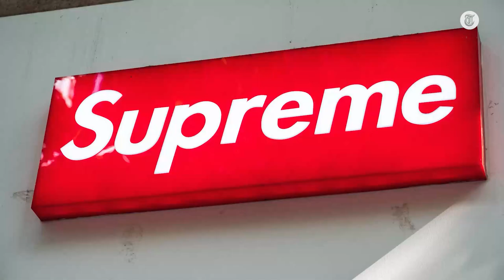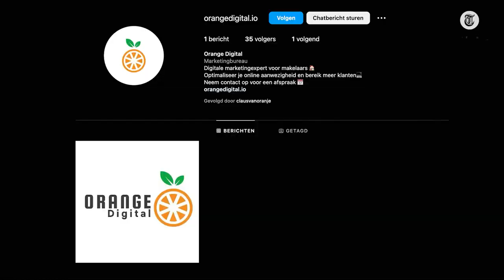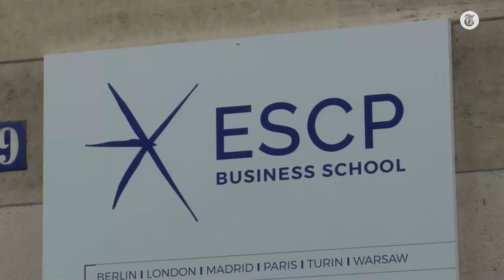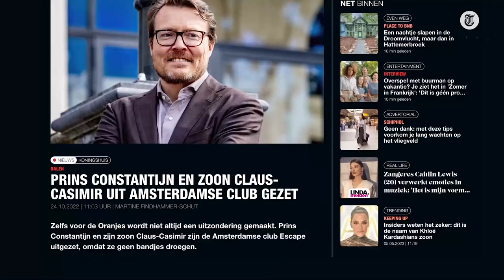Claus van Oranje (19) reageert op kritiek: ‘Moet altijd letten op wat ik doe’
De 19-jarige Claus van Oranje is flink aan het ondernemen in zijn huidige woonplaats Parijs. In zijn eerste interview ooit vertelt de zoon van prins Constantijn en prinses Laurentien aan De Telegraaf waarom het ondernemerschap hem zo aantrekt, wat zijn toekomstplannen zijn en waarom hij zijn zus Eloise niet achterna gaat in de showbizz-wereld.